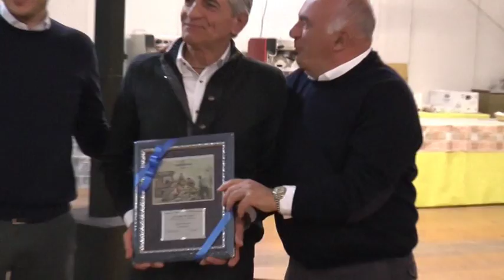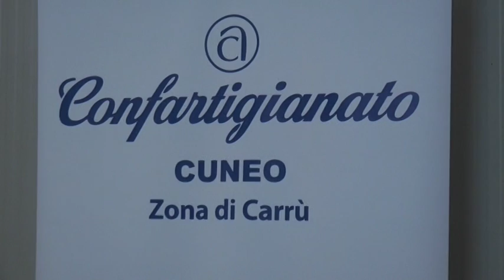stile artigiano 13 DIC